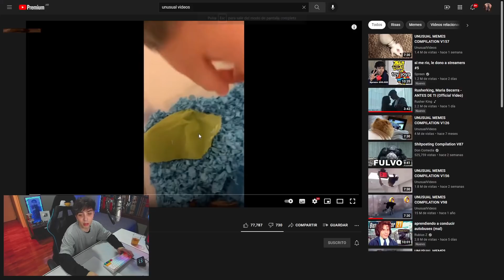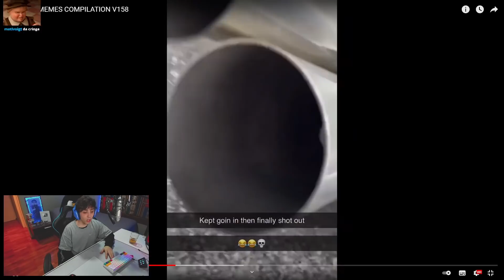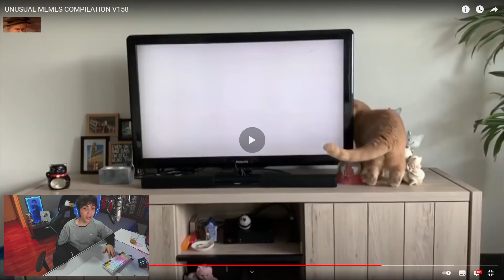QUE RANDOM AMIGO JKASJKAS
💖 CANAL SECUNDARIO